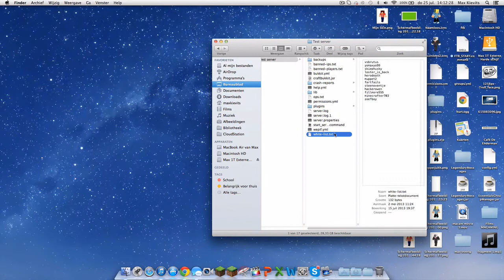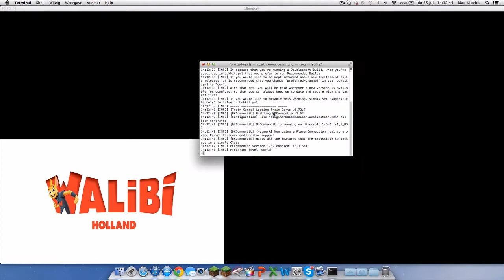Bukkit Plugin Tutorial 1 - TrainCarts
Dit is de eerste bukkit plugin tutorial op mijn kanaal. Ik ga TrainCarts uitleggen